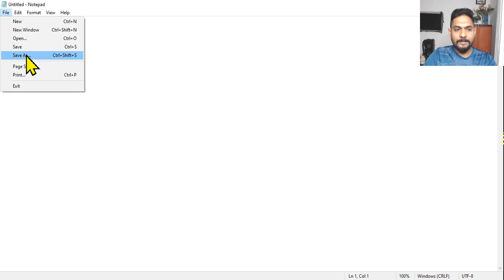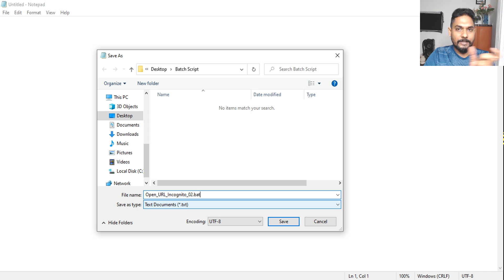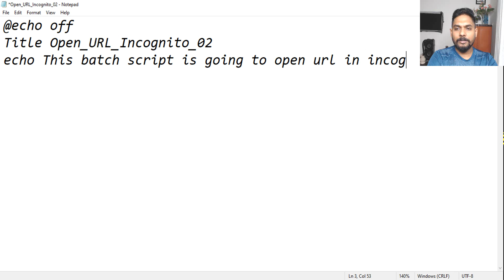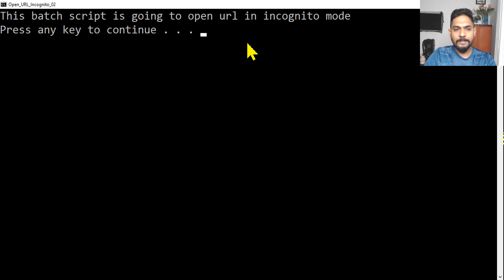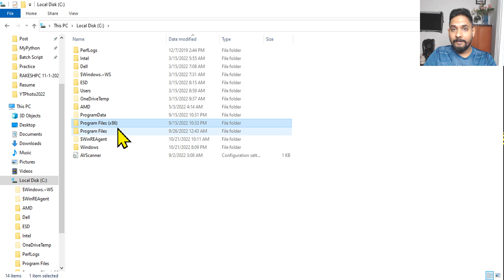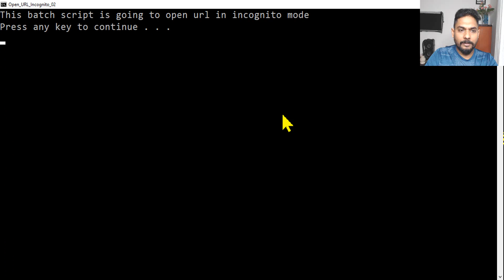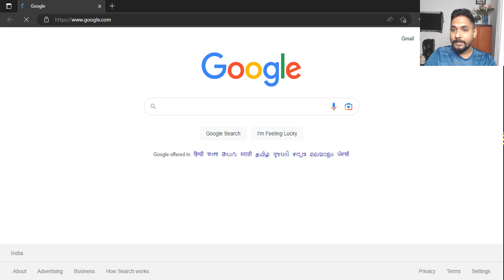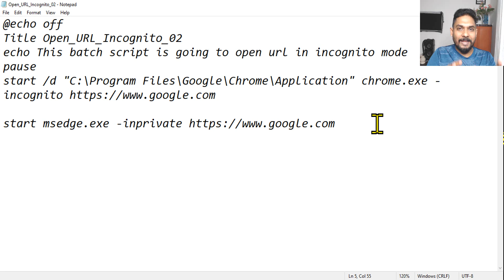Batch Command to Open URL Incognito or in Private Mode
A batch file is a script file that stores commands to be executed in a serial order. It helps automate routine tasks! A scripting language is a programming language that is created to interpret and execute one command at a time. Wish to be a Scripter you have visted the right place.

In this video we are going to look at  batch command to open rul incoginito or in Private mode